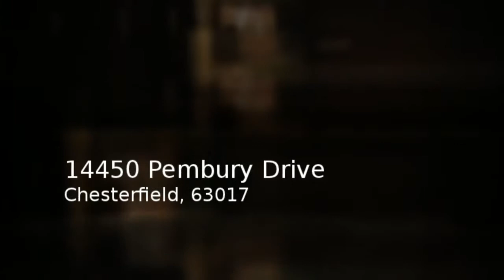14450 Pembury Dr - Ranch Home - Chesterfield Missouri - The Gellman Team Call Mark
14450 Pembury Drive ~ Chesterfield